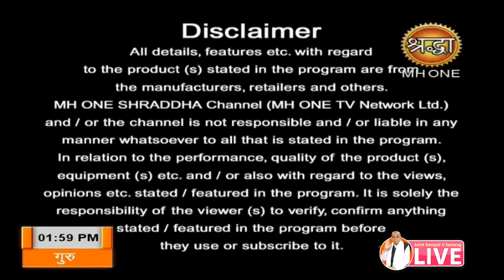Shraddha 13-06-2019 || Episode 773 || Sant Rampal Ji Maharaj